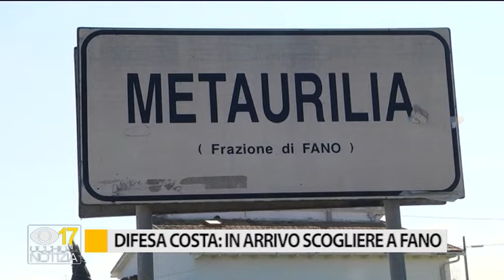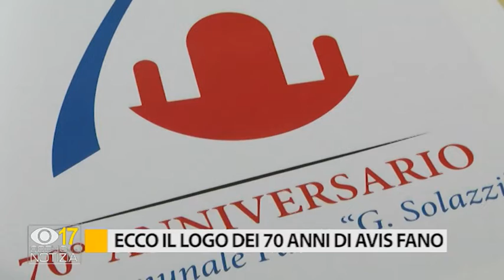Occhio alla Notizia 21 gennaio 2020